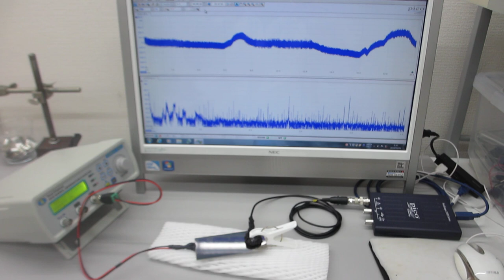超音波伝搬特性テスト（超音波プローブの製造技術）